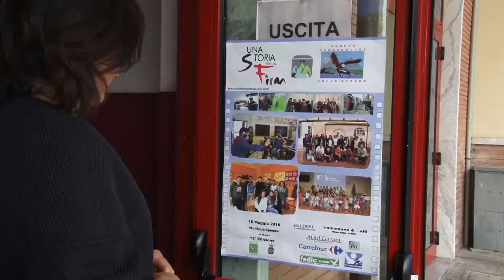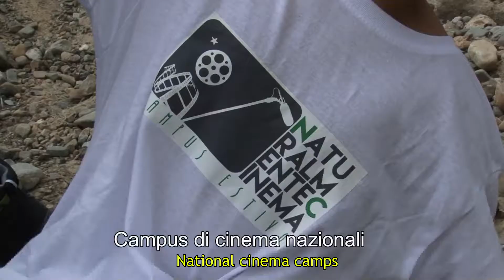Gruppo Cineamatori delle Apuane, Carrara, Italia (2019)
'Gruppo Cineamatori delle Apuane' Da Caravello Lorenzo

Cineamatori Group of the Apuan Alps From Caravello Lorenzo